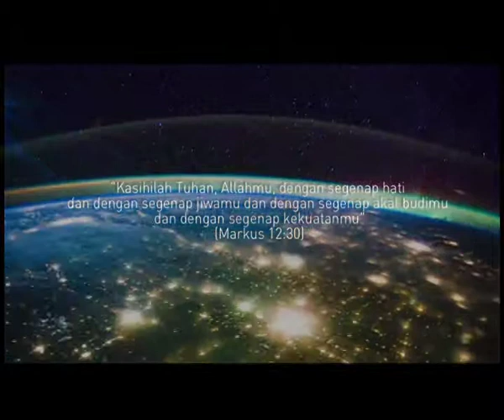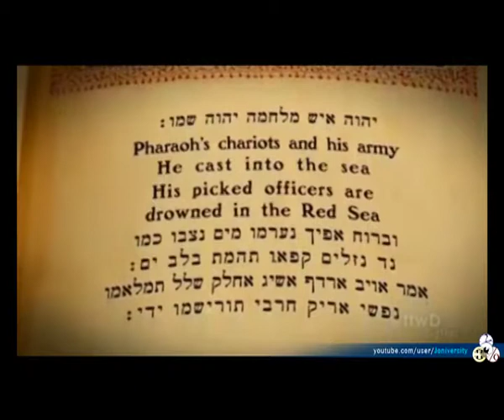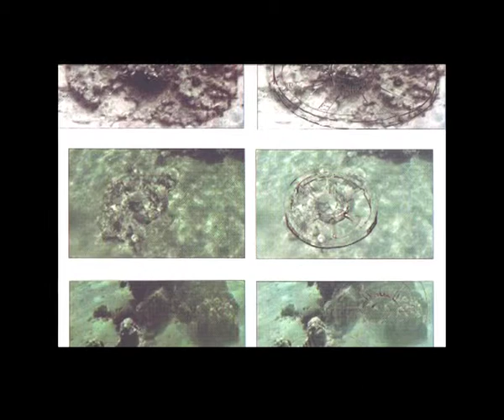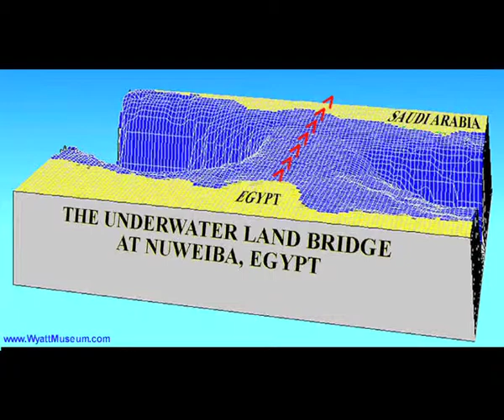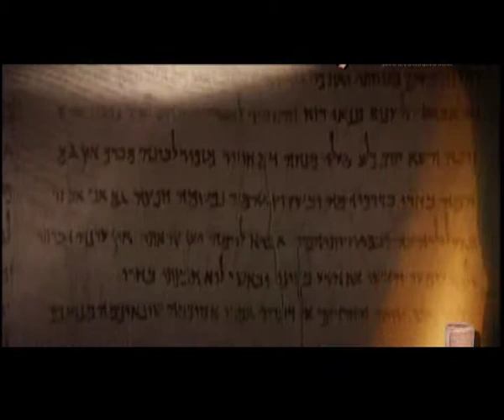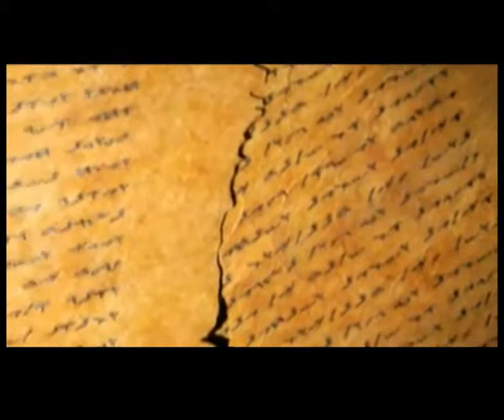Presentation Bible Class 2013 - Gepekris Pasar Baru